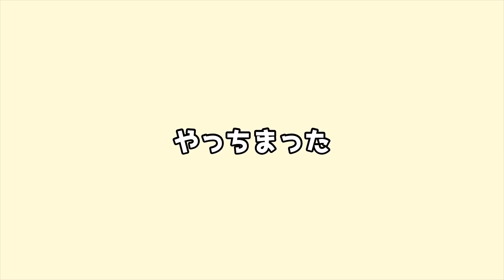【マイクラ】最強アイテム！スポンジゲット！ポケモンと暮らす深海生活#13【ゆっくり実況】【ポケモンMOD】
今回は、海の世界でみずタイプのポケモンコンプリートを目指す企画！
果たして海の王者になることができるのか！？

～せぶーんの動画シリーズ～